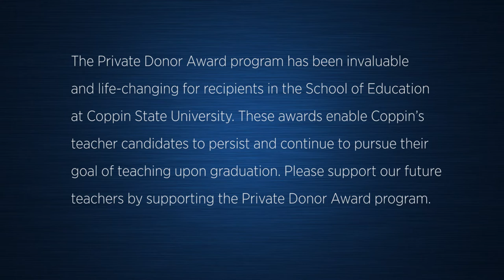Dion Jones Private Donor Recipient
Mr. Jones tells us why the Private Donor scholarship program is so helpful and very much needed.